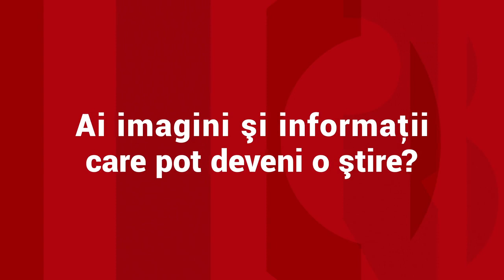Preotul Marian Tudor, omul care a devenit înger pentru copii necăjiţi. A ajutat sate întregi